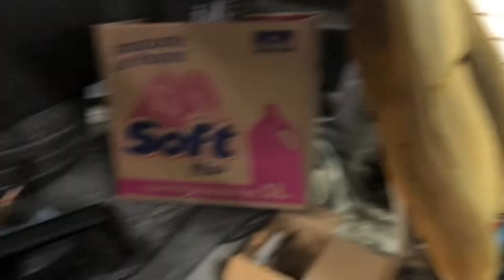CORSA GSI - parte 8 - FAROL AUXILIAR NO LUGAR E MAIS !!!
No vídeo de hoje mostro um pouco de como ta o carro, instalado os faróis auxiliares no para-choque, inicio da multimídia, alarme, led cortesia nas portas e mais...

acompanhem a saga, está ficando muito novo..

GSI1996.